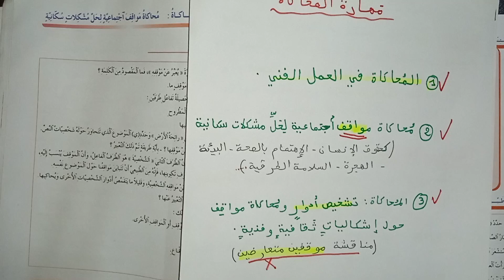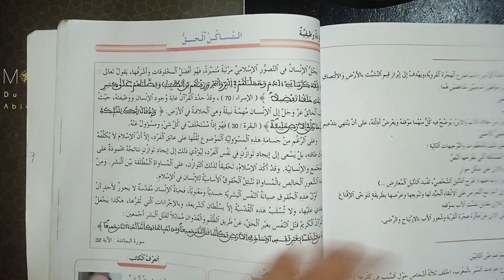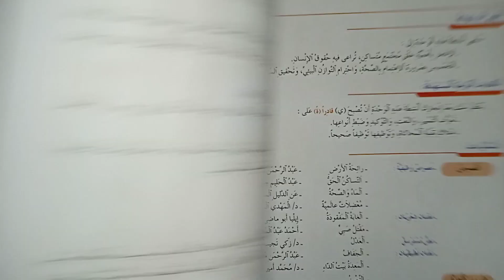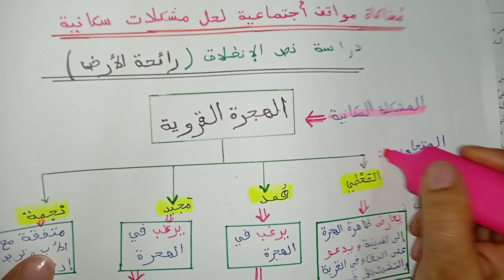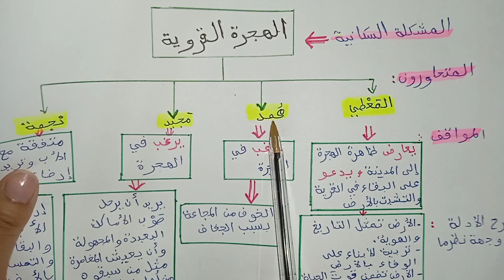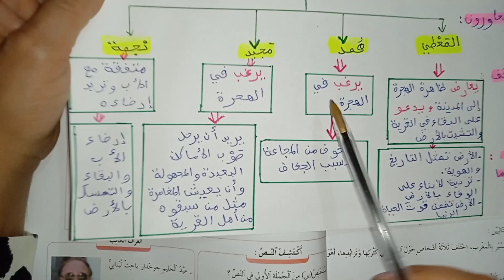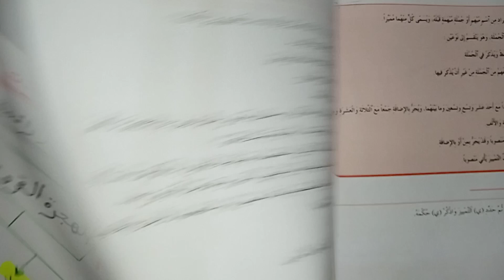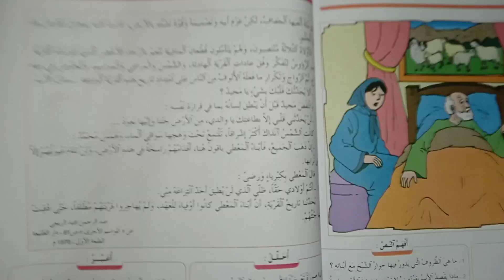محاكاة مواقف اجتماعية لحل مشكلات سكانية. صفحة 155/162 الجزء التاني.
محاكاة مواقف اجتماعية لحل مشكلات سكانية.دراسة نص الانطلاق (رائحة الارض) صفحة 155/162 .الجزء الثاني.المستوى السنة التانية اعدادي.